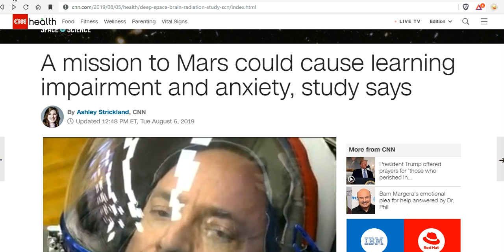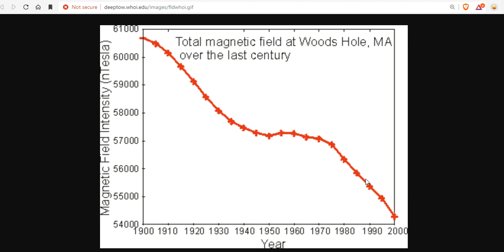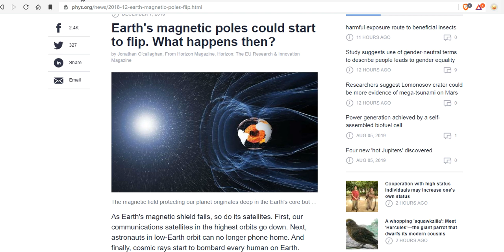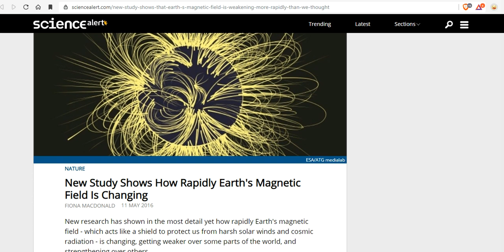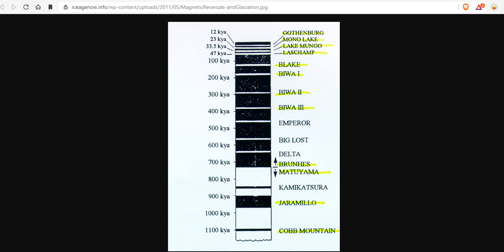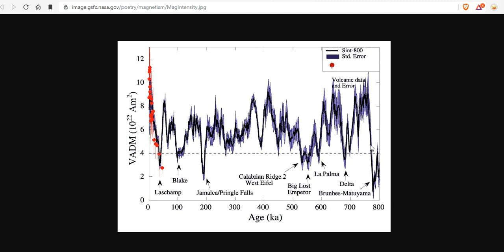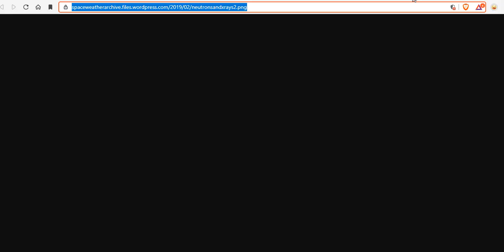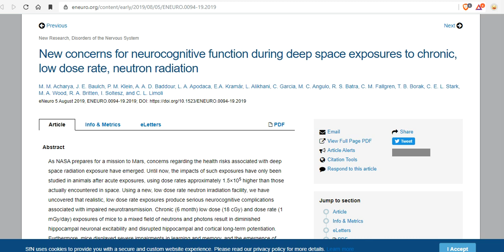New Concerns For Neuro-cognitive Function Dimunition During Magnetic Reversals - Consequences Mount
A mission to Mars could cause learning impairment and anxiety, study says
New concerns for neurocognitive function during deep space exposures to chronic, low dose rate, neutron radiation
Earth's magnetic poles could start to flip. What happens then?

Bitcoin: 17NV3vtcQhRnsRnjckCcYkKVEUcnirKQ62